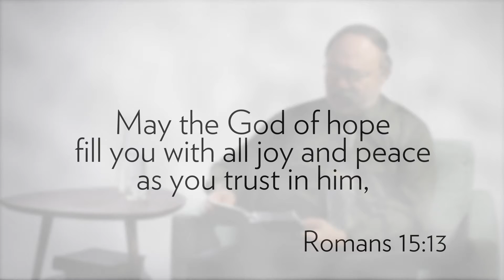Speaking of Life - The Joy of Christ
The gospel really is good news. How do you react when hearing the message of God’s grace and mercy?